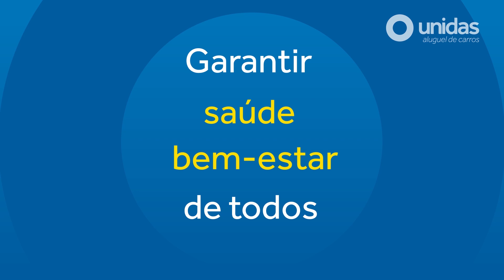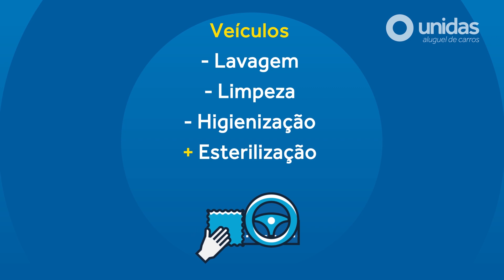Ações contra o Covid19 | Unidas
Nossa prioridade é o seu bem-estar!

Sabemos que o mais importante agora é garantir a saúde e o bem-estar de todos. Tomamos várias medidas para garantir a sua segurança. Se puder fique em casa, mas se tiver que sair, conte com a Unidas para fazer isso com segurança! 💙